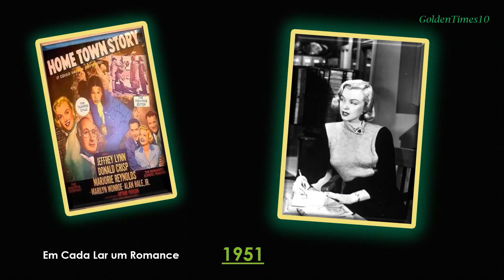Marilyn Monroe ⭐ Filmografia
Apoio ao Canal (Support here):
Narrado por GoldenTimes10
Subtitled/Subtitulado

Marilyn Monroe
(nascida Norma Jeane Mortenson; Los Angeles, 1 de junho de 1926 — Brentwood, 4 de agosto de 1962) foi uma atriz, modelo e cantora norte-americana.
 Interpretou personagens cômicos e se tornou um dos símbolos sexuais mais populares da década de 1950.
Ela ganhou um Globo de Ouro de Melhor Atriz por seu papel em Some Like It Hot (1959), um sucesso comercial e de crítica. Seu último filme concluído foi o drama The Misfits(1961).
 Em 4 de agosto de 1962, ela faleceu aos 36 anos de overdose de barbitúricos em sua casa em Los Angeles.